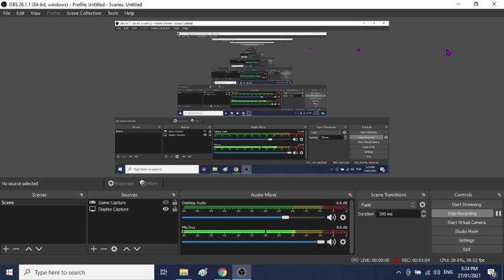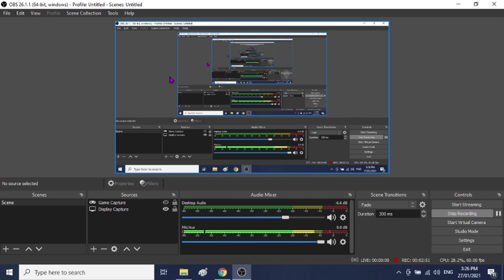Announcement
I've been borrowing this office laptop for some time now i'm giving it back